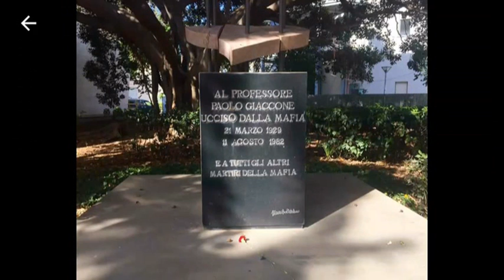Palermo 11 Agosto 1982 L'omicidio di Paolo Giaccone